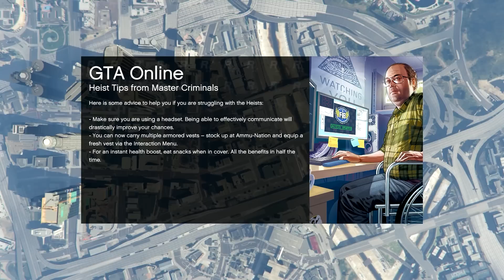GTA V - 3. THC Klán Party (Bözsi néni / Kinyír a kanyar Party)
► Tetszik a játék? Itt olcsóbb
Elérhetőségek:

THC Klán:

Küldenél valamit Steam-en? Itt megteheted